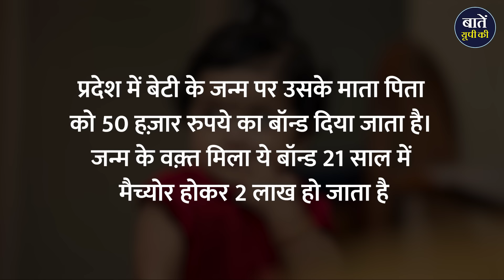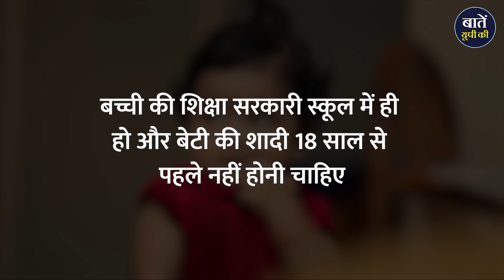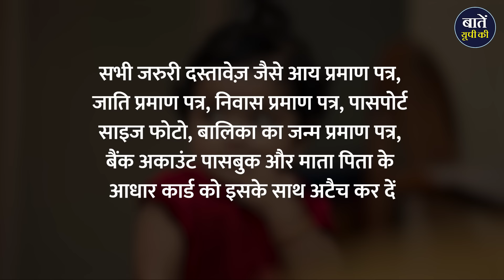UP Bhagya Laxmi Yojana के लिए क्या है पात्रता, कैसे करें आवेदन? || Baten up ki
यूपी में बेटियों के भविष्य को उज्जवल और सुरक्षित करने के लिए कई तरह की योजनाएं चल रही हैं। इन्हीं योजनाओं में से एक है यूपी की ‘भाग्य लक्ष्मी योजना’। योजना का मकसद प्रदेश की हर बेटी को सही पालन-पोषण देना और ज्यादा से ज्यादा बच्चियों को शिक्षित करना है। बता दें योजना के तहत प्रदेश में बेटी के जन्म पर उसके माता-पिता को आर्थिक मदद की जाती है, और बेटी की पढ़ाई के दौरान भी सरकार उनकी मदद करती है। योजना का मकसद प्रदेश में कन्या भ्रूण हत्याओं पर रोक लगाना है। तो कितने रुपये तक की जाती है ये आर्थिक मदद और आप किस तरह से उठा सकते हैं इस योजना का लाभ आइये जानते हैं -

bhagya lakshmi yojana
up bhagya lakshmi yojana
up bhagya lakshmi yojana kya hai
bhagya lakshmi yojana online registration
Ministry of Women & Child Development
National Commission for Protection of Child Rights

धन्यवाद